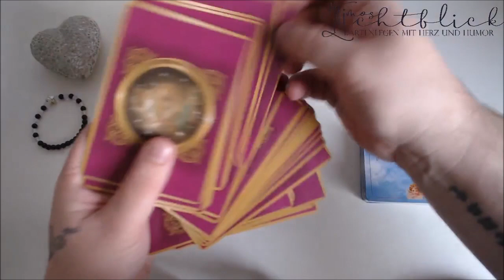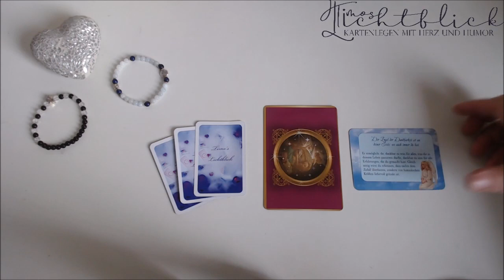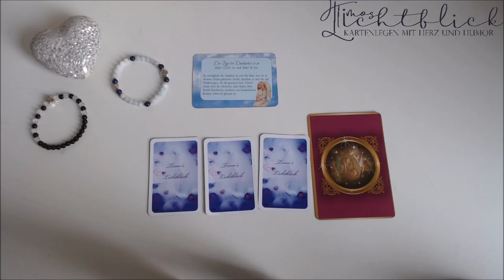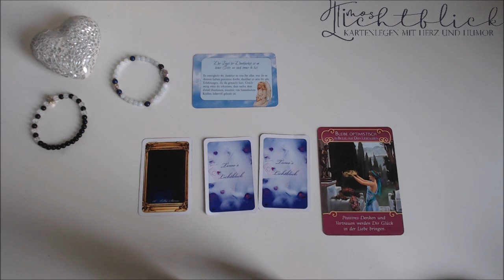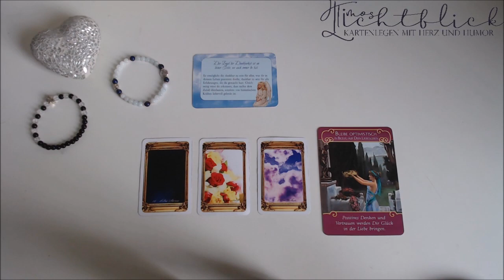☯TAGESORAKEL 18.02.2020 - DEINE BOTSCHAFT FÜR DEN TAG☯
Heute wieder eine Tagesbotschaft für euch :)